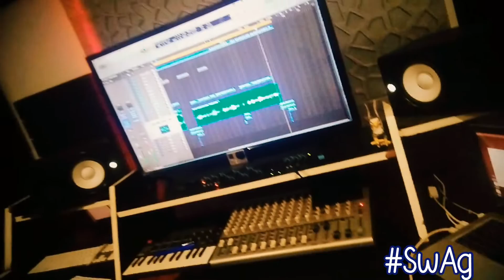Ugandas best hit makers link up on Swag "studio session" di VhÖn ft Detlef Anelka x Brackets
SoNg by di VhÖn muSic ft Detlef AnElka x Brackets by nexo beats and Kboss ft dir KasMo behind the Camera